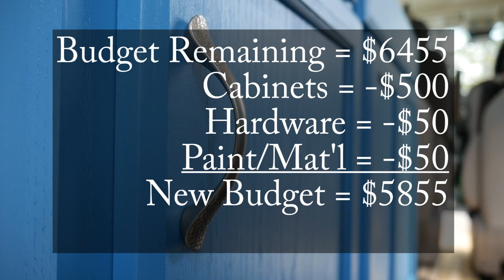How to build a Campervan: Part 10 - Cabinet Install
What do you think is more important in a campervan...cabinets for storage or a bench to sit down on? What if you can have both. Well that is what we are trying to go towards. In this episode we install our cabinets because we need them installed before we install the remaining parts of the floor.
- CLV3